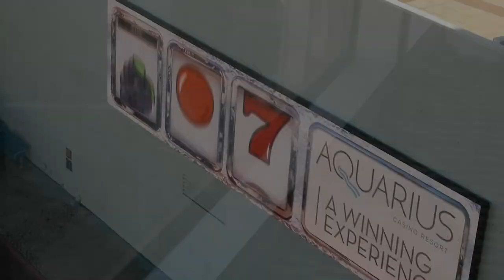Cisco's Adventures--Laughlin 2019 Part 1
What’s up everyone. It’s that time of year where I go back to Laughlin, NV with my family for another summer vacation. Come along for the ride and see what we do this year in the water. This video we spend the day at the lake.  Hope you enjoy.

Thank you and see you on the next adventure.